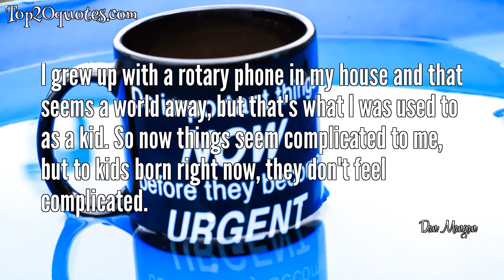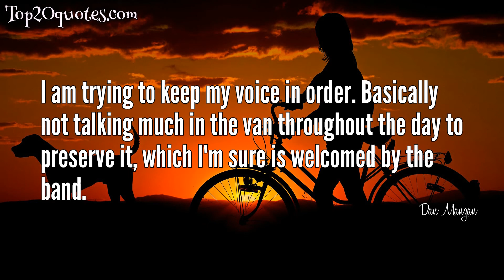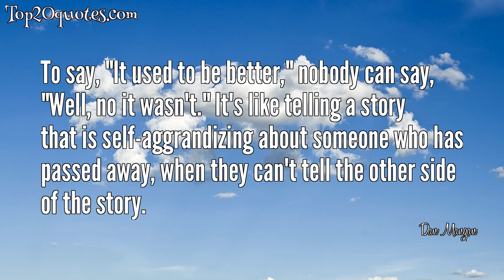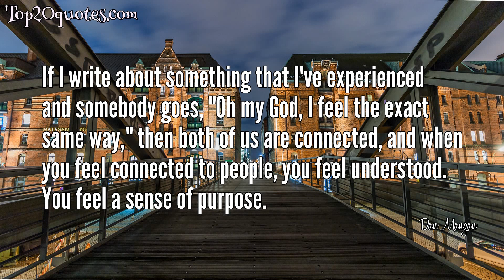🔥 Top 20 Quotes of Dan Mangan - Musician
Top 20 Quotes of Dan Mangan:
 ✲ Getting out on stage and playing music for people feels great when people are cheering for you, that's obviously really exciting. But what's most exciting is the idea that we're all experiencing something that's bigger than us.
 ✲ I think that's why art prevails: because it helps people in a fairly intangible, magical way feel more connected to each other.
 ✲ I grew up with a rotary phone in my house and that seems a world away, but that's what I was used to as a kid. So now things seem complicated to me, but to kids born right now, they don't feel complicated.
 ✲ I don't believe in the myth of the "self made man". Nobody gets through alone.
 ✲ If you make everything really on the nose so everyone knows exactly what you're talking about, it's often not as strong.
 ✲ I used to be so young, how did I get so old?
 ✲ Sold my soul to the devil / for nice penmanship. / Now I write real pretty / but I'm starting to regret it.
 ✲ What frustrated us about the song [Robots] was not that it existed - we owe a lot to that song and have had a ton of fun playing it. The problem was that it was a "given".It was like everyone was waiting for it to happen, and then it better be as crazy as the time they saw it before. Started to feel like dancing monkeys.
 ✲ I miss that moment when you're about to go through the tube turn-style but you put your ticket in the wrong way and then as you're trying to figure out how exactly to get in the damn station you hear a collective sigh of 40 people behind you pissed that you're slowing down the herd.
 ✲ It's not supposed to make you distracted from your life, it's supposed to make you challenge the ongoing distraction with focused intention. Simply discussing how asleep we can be gives credence to the possibility of finding moments of true honest alertness.
 ✲ In the war between the humans and the robots, the humans had to win. Call me hopeful.
 ✲ I am trying to keep my voice in order. Basically not talking much in the van throughout the day to preserve it, which I'm sure is welcomed by the band.
 ✲ And sometimes you just have to trust that there will be more, sometimes you go through dry spells and you have to assure yourself "no no, it's gonna be fine. There's gonna be more songs, it's all good.
 ✲ You feel the weight of the world and you take things in and you are acting out from a place of being pushed and visceral. It's heavy. You can't be there all of the time.
 ✲ I think the only thing that we even have a small tangent of reality or truth about is right now - the moment that is happening right this second. Everything else is up for grabs.
 ✲ To say, "It used to be better," nobody can say, "Well, no it wasn't." It's like telling a story that is self-aggrandizing about someone who has passed away, when they can't tell the other side of the story.
 ✲ The idea that things used to be better is fantasy. It's putting a halo on something that no one can disprove.
 ✲ I think articulating things through song is a good way of letting people know that they're not alone.
 ✲ If I write about something that I've experienced and somebody goes, "Oh my God, I feel the exact same way," then both of us are connected, and when you feel connected to people, you feel understood. You feel a sense of purpose.
 ✲ There's going to be ups and downs and that you have to be okay with the downs too and embrace them just as much because they will teach you something.
🖎 Author: Dan Mangan
♛ Career: Musician
📅 Life: b. April 28, 1983